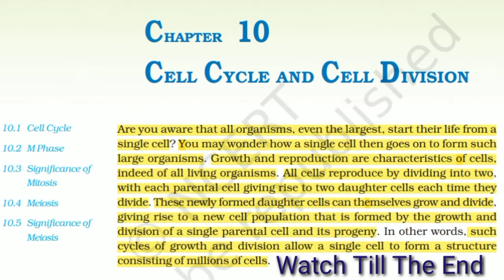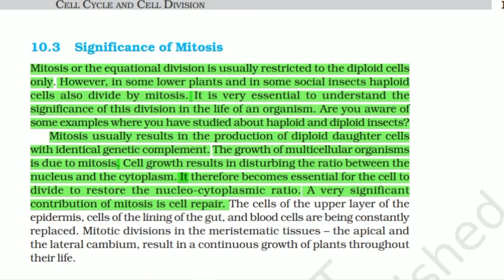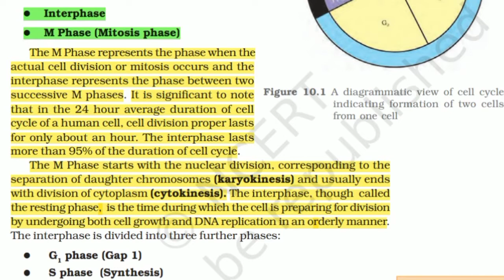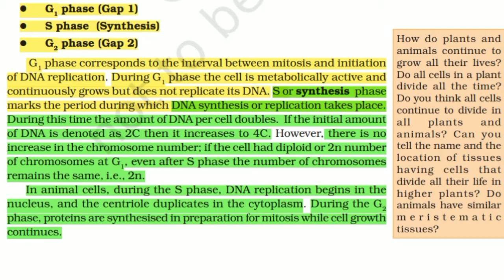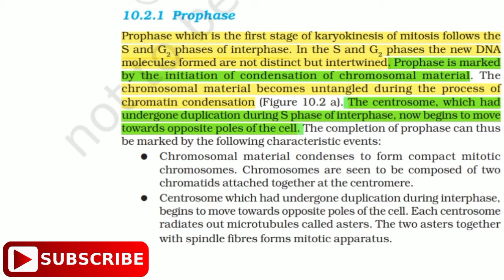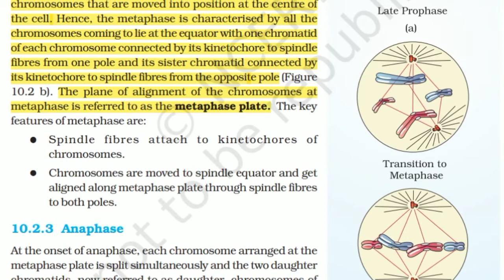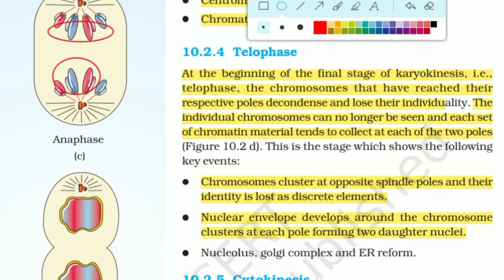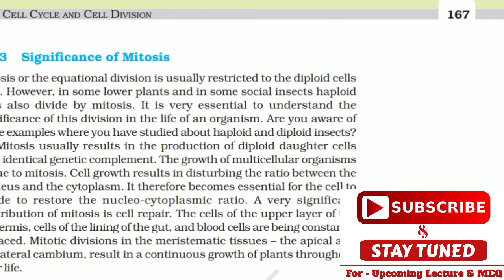cell cycle and cell division class 11 | cell cycle and cell division ncert | mitosis class 11 - neet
neet || neetpur || neet pur || @NEETpur

cell cycle

mitosis

cell division

cell cycle and cell division ncert class 11

cell cycle and cell division neet

neet biology

neet biology lecture

phases of cell cycle class 11

class 11 biology chapter 10 for neet

neet 2022

ncert biology neet

meiosis

neet 2021

cell the unit of life class 11 | cell the unit of life class 11 neet | cell the unit of life class 11 ncert

cell biology class 11

cell biology ncert

cell biology for neet

cell biology for neet 2021

cell the unit of life ncert

cell the unit of life ncert biology

cell biology for class 11

cell structures

cell structures and functions

cell for neet

cell the unit of life chapter 8 class 11
cell

cell biology class 11 unacademy

cell biology class 11 physics wallah

cell the unit of life class 11 one shot

cell class 11 ncert

neet cell the unit of life

ncert biology neet

neet biology

biology lecture

biology lecture neet

biology lecture class 11

biology lecture class 12

biology crash course for neet

biology crash course for class 11

biology crash course for class 12

neet

biology classes

biology by daya sir

neet ranker

neet ranker by daya sir

neet biology

biology crash course neet

biology crash course for neet 2021

neet 2021

neet biology

neet biology lecture

cell membrane class 11

prokaryotic cell

prokaryotic cell class 11

prokaryotic cell class 11 ncert

prokaryotic cell class 11 neet

prokaryotic and eukaryotic cells differences

eukaryotic cell

eukaryotic cell class 11

eukaryotic cell class 11 ncert

eukaryotic cell class 11 neet

cell wall class 11

cell wall class 11 ncert

cell wall class 11 biology

endomembrane system class 11

endoplasmic reticulum

endoplasmic reticulum class 11

rough endoplasmic reticulum

golgi body

golgi body class 11

lysosomes

lysosomes class 11

vacuoles class 11

plasma membrane

plasma membrane class 11

plastids

plastids class 11

chloroplast

chloroplast class 11

chromoplast

leucoplast

ribosomes

ribosomes class 11

ribosomes structure and function

mitochondria

mitochondria structure and function

mitochondria class 11

mitochondria class 11 biology

centrosome and centrioles class 11

flagella

cilia

cilia and flagella structure and function

nucleus class 11

nucleus class 11 biology

nucleus class 11 biology ncert

what is nucleus

chromosomes

chromosomes class 11

types of chromosomes class 11

nucleolus

cell class 11 biology

cell class 11 biology one shot

chapter 8 class 11 biology

chapter 8 class 11 biology ncert

ncert biology one chapter in one shot

Plant Kingdom
taxonomy

Plant kingdom ncert class 11

Plant Kingdom for neet
Gymnosperms for neet